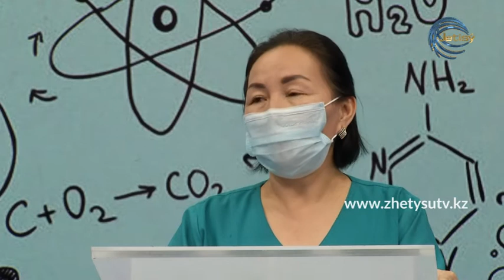кезіндегі күтімі#ДЕРМАТОЛОГ_ДӘРІГЕР ГҮЛМИРА МОЛДАХМЕТОВА